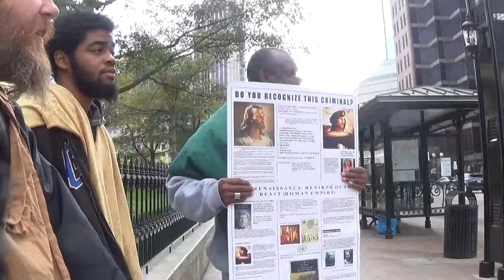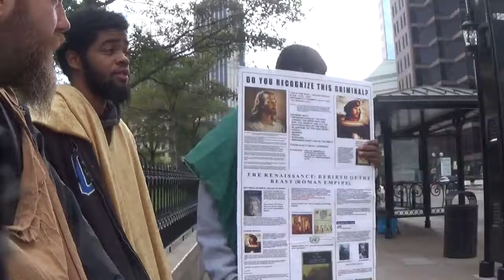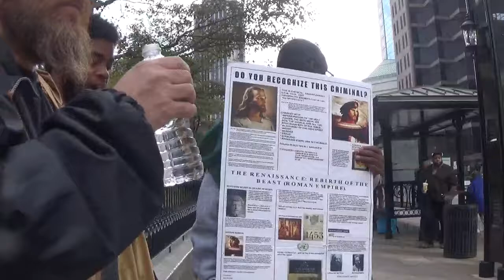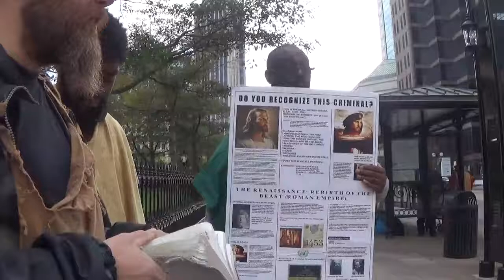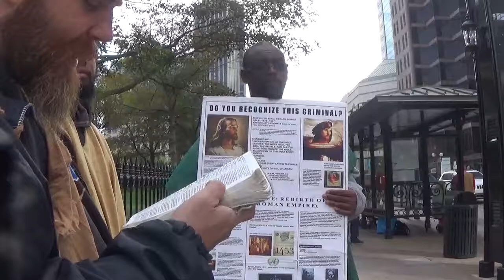ISRAEL IS SCATTERED AMONG ALL NATIONS AND COME IN ALL COLORS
Israel is scattered, get it right